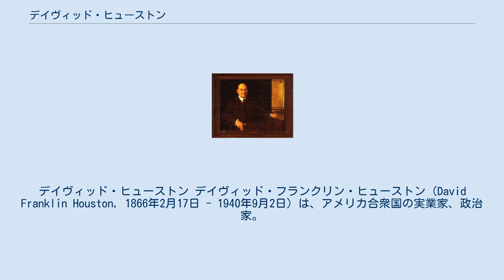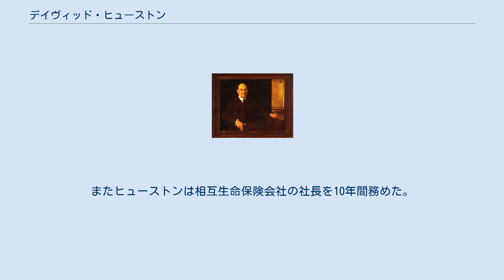デイヴィッド・ヒューストン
デイヴィッド・ヒューストン デイヴィッド・フランクリン・ヒューストン（David Franklin Houston, 1866年2月17日 - 1940年9月2日）は、アメリカ合衆国の実業家、政治家。
ウッドロウ・ウィルソン大統領の下で農務長官と財務長官を歴任した。
 1866年2月17日、ヒューストンはノースカロライナ州モンローで誕生した。
ヒューストンは1887年にサウスカロライナ大学を卒業し、1892年にハーバード大学で政治学の修士号を取得した。
 1894年、ヒューストンはテキサス大学で政治学の非常勤講師となり、1899年に学部長に推薦された。
その後ヒューストンは1902年から1905年までテキサス農業工業大学の学長を務め、1905年から1908年まではテキサス大学の学長を務めた。
テキサス大学オースティン校に在職していた間、ヒューストンは博士課程を設置し、法学大学院を開設した。
 1908年、ヒューストンはテキサスを離れ、セントルイス・ワシントン大学の学長に就任した。
そして1913年、ウッドロウ・ウィルソン大統領から農務長官に指名されたことを機に、学長を辞任した。
 ヒューストンはウィリアム・マッキンリー政権において、ニューヨーク州ウェストポイントにあるアメリカ合衆国陸軍士官学校の第三者委員会の理事に選出された。
晩年にはハーバード大学とコロンビア大学で大学評議会の委員を務めた。
 財務長官時代のヒューストン 1913年、ヒューストンはウッドロウ・ウィルソン大統領により農務長官に任命された。
ヒューストンは1920年に財務長官に転任し、ウィルソン大統領の任期満了となる1921年まで内閣の一員として大統領を支援した。
 ヒューストンは農務長官として、スミス・レーバー法、農業金融法、倉庫業者法、連邦補助道路法などの多くの重要な農業法案を可決させた。
 第一次世界大戦終戦後、ヒューストンは連邦政府の金融政策をめぐる激しい論争で注目を集めたことから、財務長官に指名された。
そしてヒューストンは職権により連邦準備制度理事会の議長にも就任し、欧州全土で発生していたインフレーションを抑制するために公定歩合を引き上げた。
 またヒューストンは農務長官としての経験から、戦争終結により農産物の国内価格が下落することを予測し、農業生産者に対して生産量を抑制するよう要請した。
しかしながら農産物価格がヒューストンの想像以上に下落したことから、生産者の利益獲得を阻害したとして強い批判に晒された。
 ヒューストンは財務長官を1年余り務めた後、ウィルソン大統領の任期満了に伴って辞任した。
 ヒューストンは連邦政府を離れた後、ベル電話証券の社長とAT&Tの副社長に就任した。
またヒューストンは相互生命保険会社の社長を10年間務めた。